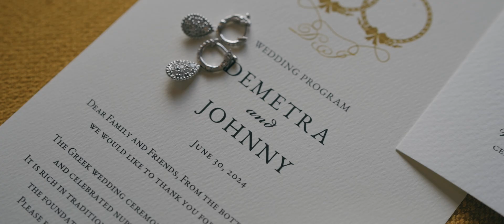2024 Vancouver Wedding Demetra & Johnny -Teaser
Experience the beauty of a Greek wedding in Vancouver! 🇬🇷✨ From heartfelt traditions to lively celebrations, this special day was filled with love, laughter, and vibrant Greek culture. Watch as the couple says 'I do' surrounded by family, friends, and unforgettable moments! 🕊️💍Location: Fairmont Hotel Vancouver, Marine Drive Golf Course